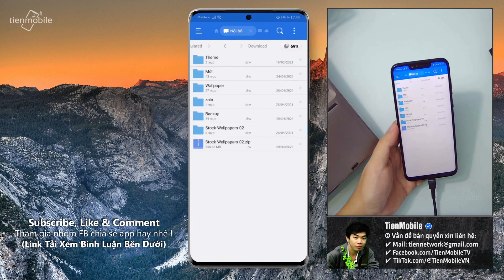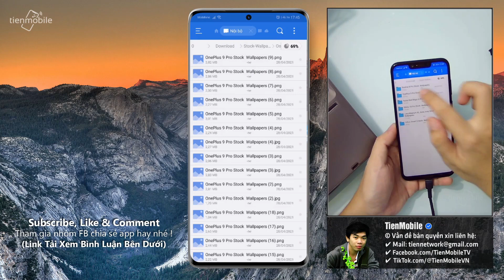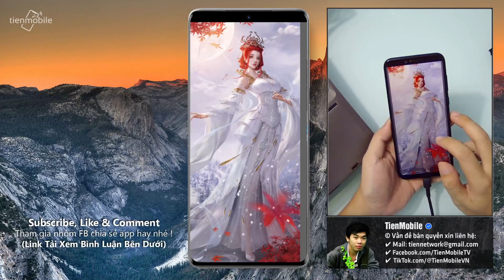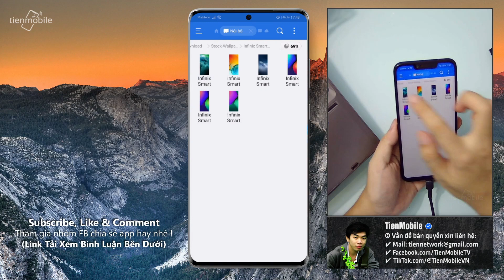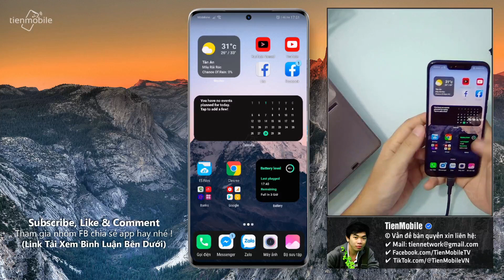Hình nền đẹp Stock Wallpaper cho điện thoại Android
Trong video này mình chia sẻ anh em: Tuyển tập Hình nền đẹp Stock Wallpaper 02 cho điện thoại Android. Nếu thấy hay hữu ích hãy cho video 1 Like và để lại nhận xét góp ý ủng hộ giúp mình nhé !
- Link tải: Xem dưới bình luận Ghim
- Bản quyền: TienMobile ⚠ REUP nhớ ghi nguồn
TienMobile - Chia sẻ Thủ thuật, Ứng dụng & Trò chơi.